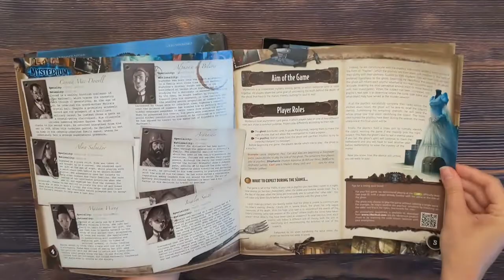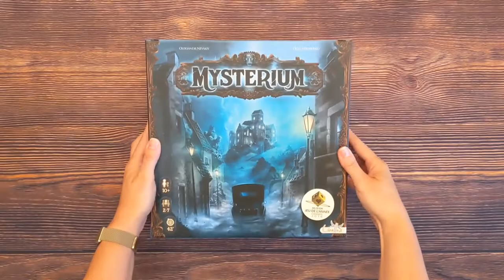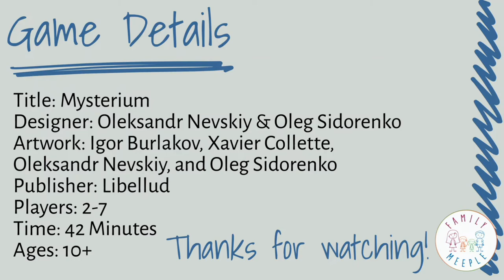Mysterium - 3-Minute Unboxing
3-Minute Unboxing of Mysterium from Libellud.

Today we'll unbox Mysterium Park designed by Oleksandr Nevskiy and Oleg Sidorenko with artwork by Igor Burlakov, Xavier Collette, Oleksandr Nevskiy, and Oleg Sidorenko. Mysterium is a cooperative game for 2-7 players that features stunning artwork and limited communication. One player will play as the ghost and provide cryptic clues to the other players to solve a murder in the style of Clue; murderer, location and weapon.